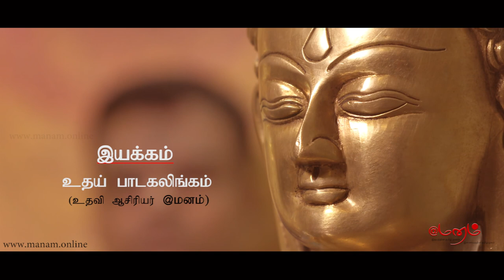முருங்கை கீரை மருத்துவ குணங்கள்|Murungai keerai | Drumstick Leaves Benefits in Tamil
Dr. Gowthaman explains about Drumstick Leaves.

The Video will be useful, if you are looking for one of the following solutions:

- Murungai keerai

- Drumstick leave

- Murungai Keerai

- How to make Poriyal

- Murungai keerai poriyal

- Murungai Keerai Poriyal

- Drumstick leaves Poriyal

- Murungai keerai payangal

- How to cook drumstick leaves

- How to make murungai Keerai Poriyal

- Moringa benefits

- Murungai poo benefits

- Moringa for weight loss

- Murungai keerai bayangal

- Drumstick Health Benefits

- Moringa leaves for weight loss

- Murugai ilai maruthuva gunam

- Drumstick flowers medicinal tips

- Murungai keerai recipes and tips

- Drumstick leaves benefits in tamil

- Drumstick Leaves Medicinal Uses

- Healthy benefits of murungai keerai

- Simple method of drumstick leaves soup

- Drumstick leaves soup benefits

- Uses of drumstick leaves

- Drumstick leaves benefits

- Benefits of drumstick leaves

- Drumstick leaves health benefits

- Moringa benefits

- leaves of drumstick

- Drumstick leaves soup

- Drumstick leaves uses

- Drumstick leaves recipe

- Drumstick leaves recipes

- Recipe of drumstick leaves

- Drumstick leaves side effects

- Drumstick leaves for weight loss

- முருங்கை

- முருங்கைகீரை பயன்கள்

- முருங்கை இலை நன்மைகள்

- முருங்கைக்கீரை சூப் செய்முறை

- முருங்கைக்கீரை சூப்பில் உள்ள சத்துக்கள்

- யாரெல்லாம் முருங்கைக்கீரை சூப் சாப்பிடலாம்

- முருங்கை கீரை சாறு

- முருங்கை கீரை ஜூஸ்

- முருங்கை கீரை பொடி செய்முறை

- முருங்கை கீரை பொடி

- முருங்கை கீரை மருத்துவ குணங்கள்

- முருங்கை கீரை சூப் செய்முறை

- முருங்கை கீரை கூட்டு

- முருங்கை கீரை சூப் பயன்கள்

- முருங்கை கீரை முட்டை பொரியல்

- முருங்கை கீரை பொடி பயன்கள்